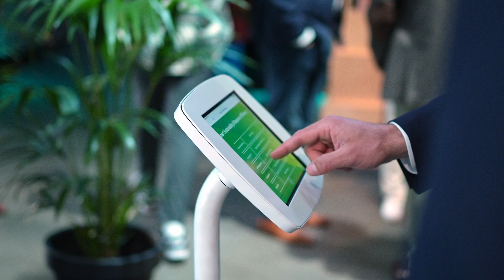Fujitsu Jahreskonferenz Digitale Verwaltung - Highlights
Wollen Sie die Fujitsu Jahreskonferenz Digitale Verwaltung 2023 noch einmal erleben oder haben Sie das Event verpasst? In diesem Video können Sie die Highlights der Fujitsu Jahreskonferenz Digitale Verwaltung 2023 sehen.